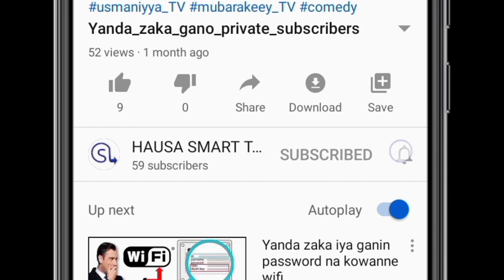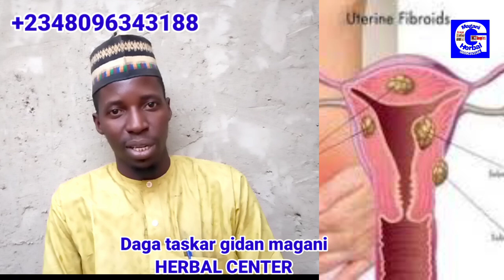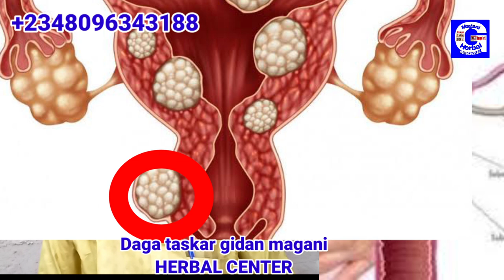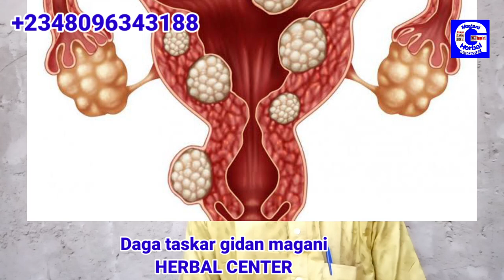maganin mata masu budadden gaba tayadda bazawara zata koma budurwa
Muna godiya
da kuka ziyarci channel dinmu na magunguna
domin cigaba da samu. Videos dinmu